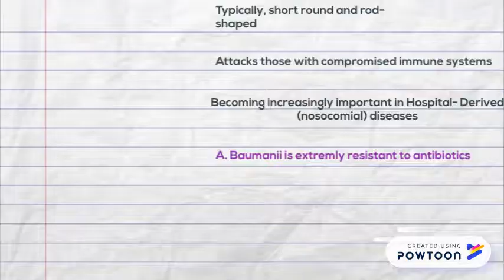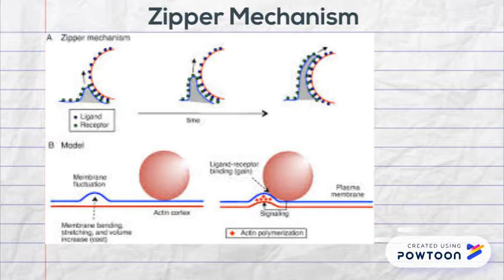Microbio Final- Acinetobacter Bumannii